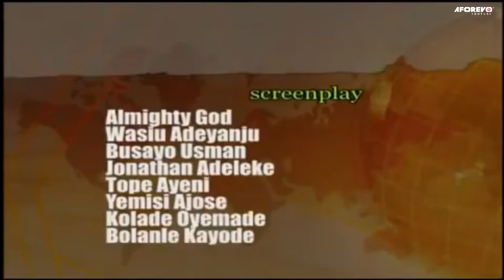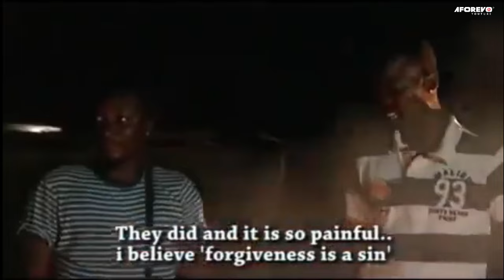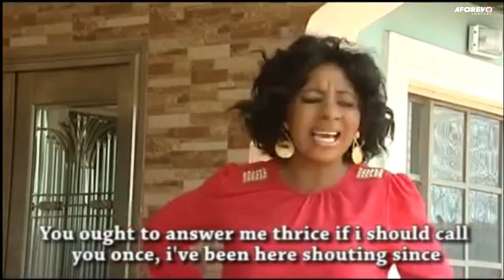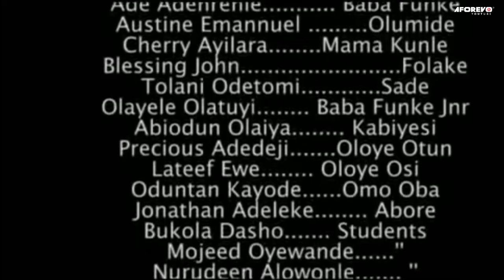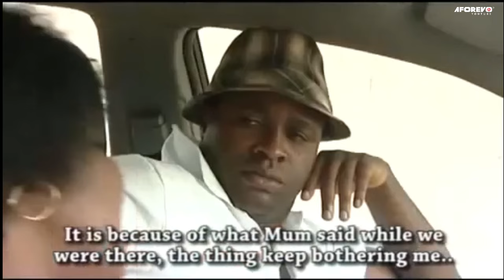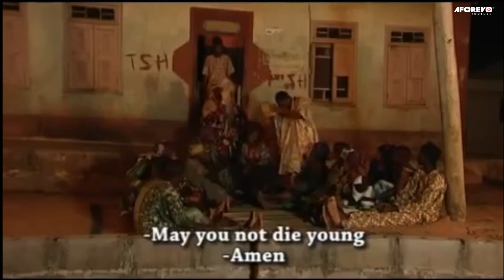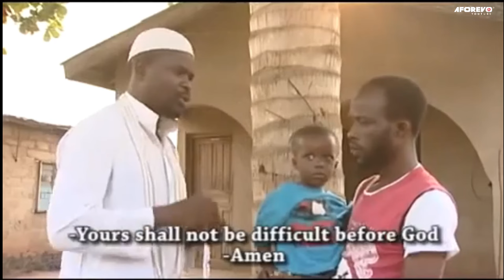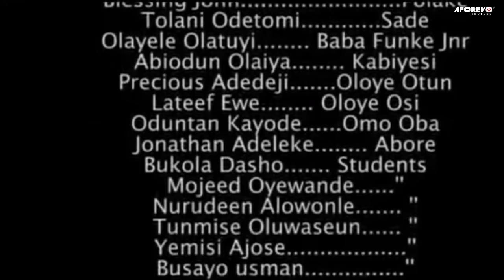Iwuri Obinrin - Latest Nigerian Yoruba Movie Starring : Femi Adebayo, Mide FM Abiodun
Starring : Femi Adebayo, Mide FM Abiodun, Kolade Oyewande